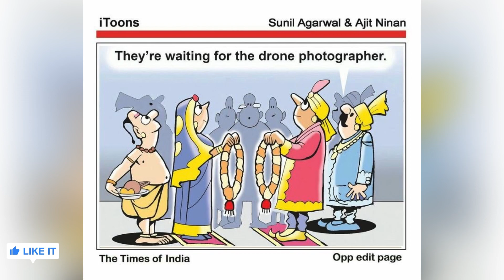Sad reality😖motivational deep meaning images!